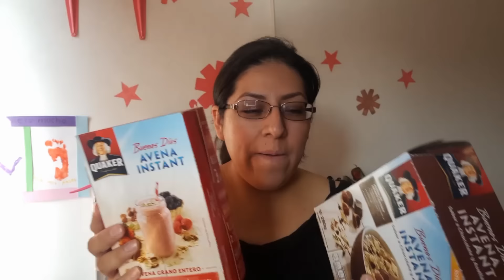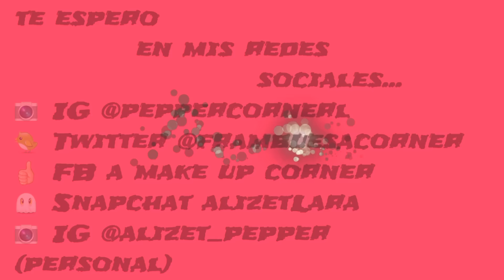Compras catálogo, walmart y CDMX. + reunión de amigas con don Angel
hola chic@s les dejo un video de algunas compritas pero más que nada para acompañar una invitación a una reunión que tenemos las chicas y yo. espero de corazón puedan asistir y conocernos.

Snapchat alizetLara
FB a make up corner
Tumblr alizetpepper

zapatos: dorothy Gaynor
real technics: esponjas y brochas/samborns

REUNIÓN EN LA TIENDA DEL SEÑOR ANGEL:
Guatemala N°74 loc. 17 col. centro CDMX
ahí las veo!